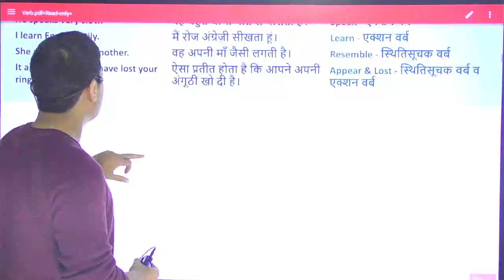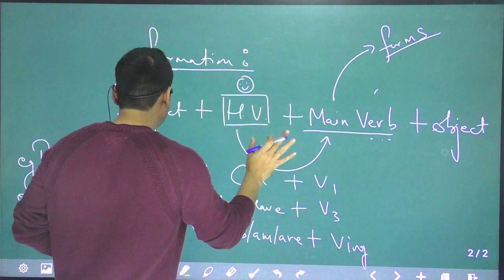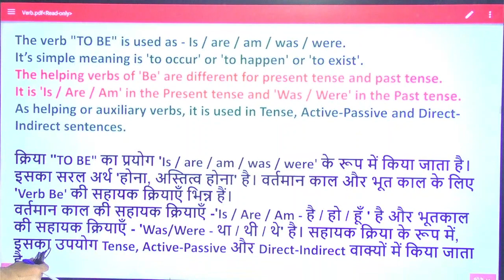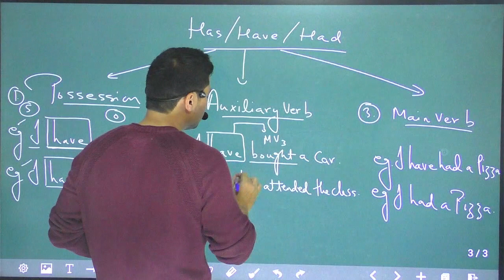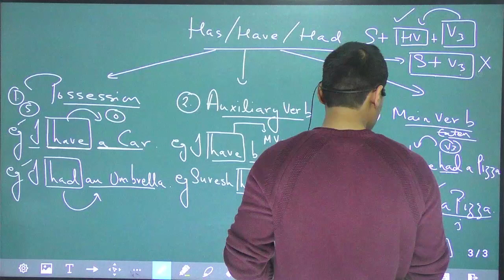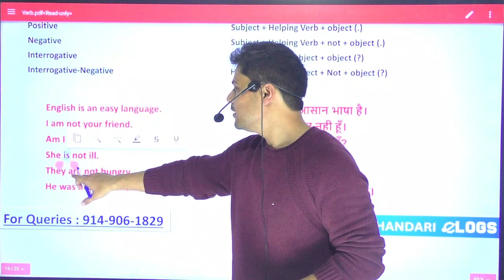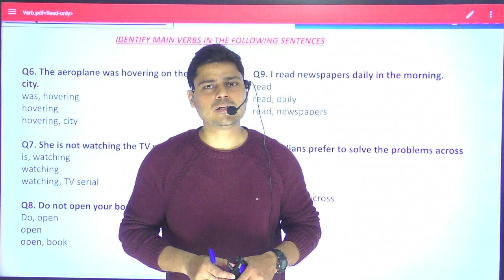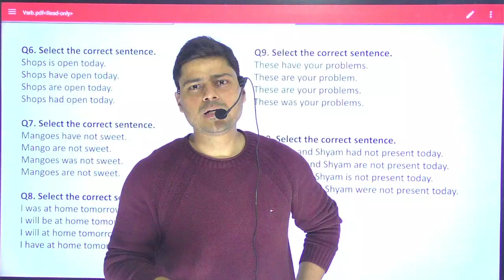VERB : Forms : Class - 12 | Important Class I UPSC I SSC I All Competitive Exams